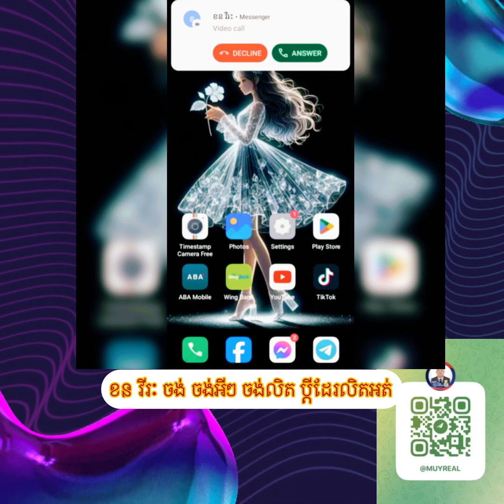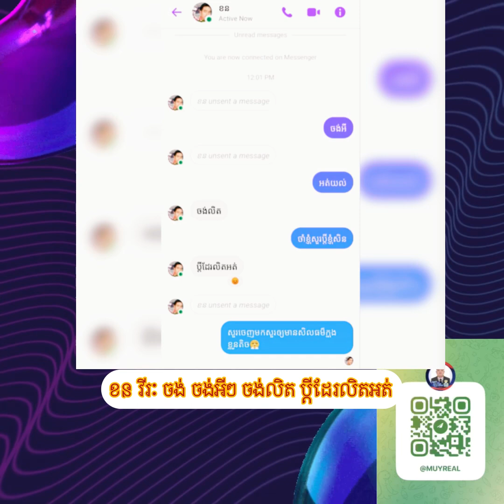តើលោក ខនវីរៈ ប្រើជាពាក្យពេចន៍អសីលធម៌ បង្ហាញថាមនុស្សរោគចិត្តមែនទេបងប្អូន? ២៥ តុលា ២០២៤